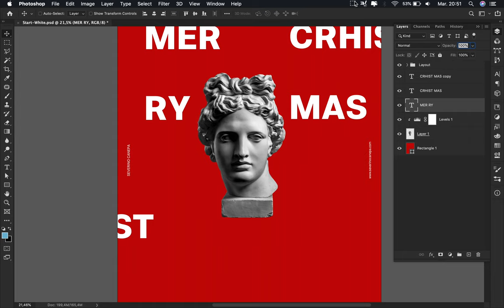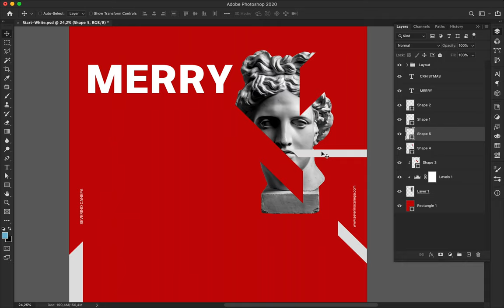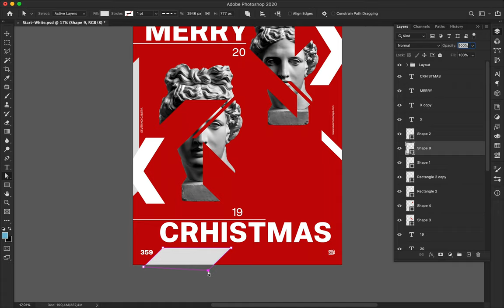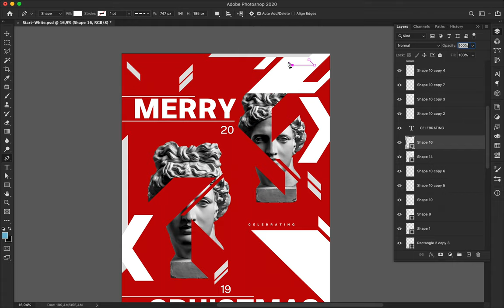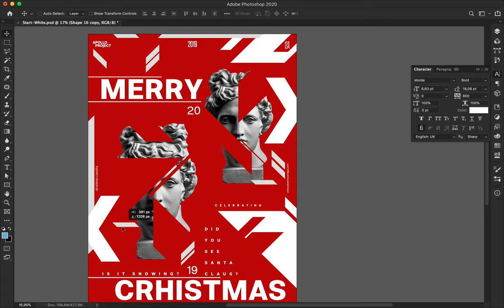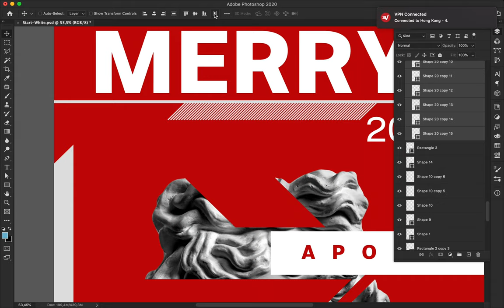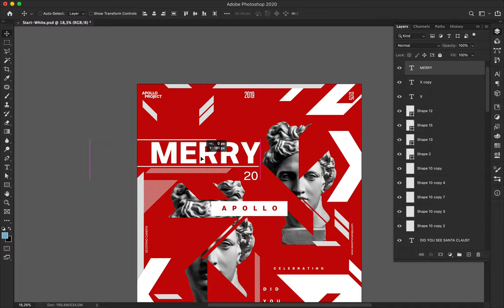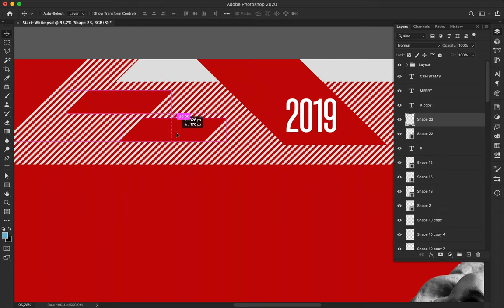Speed Art Poster Tutorial #359 Merry Christmas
Merry Christmas poster uses sharp shapes made with 45° angles, apollo's statue, and typography.